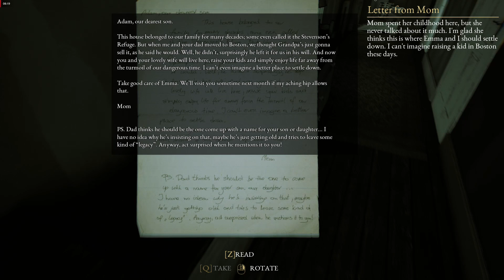The Beast Inside | Part 1 | Spooky visitor